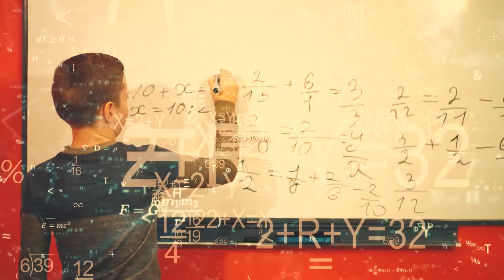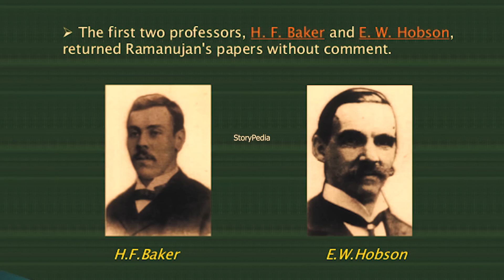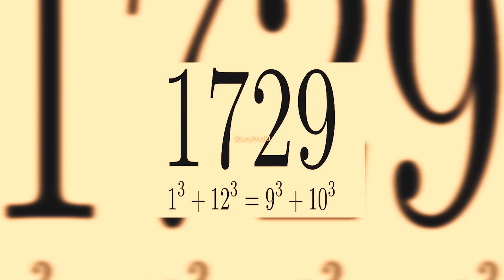इस इंसान का दिमाग Einstein से भी ज़्यादा तेज़ था | Was Ramanujan More Intelligent Than Einstein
Srinivasa Ramanujan  born Srinivasa Ramanujan Aiyangar; 22 December 1887  was an Indian mathematician who lived during the British Rule in India. Though he had almost no formal training in pure mathematics, he made substantial contributions to mathematical analysis, number theory, infinite series, and continued fractions, including solutions to mathematical problems then considered unsolvable. Ramanujan initially developed his own mathematical research in isolation: according to Hans Eysenck: "He tried to interest the leading professional mathematicians in his work, but failed for the most part. What he had to show them was too novel, too unfamiliar, and additionally presented in unusual ways; they could not be bothered Seeking mathematicians who could better understand his work, in 1913 he began a postal partnership with the English mathematician G. H. Hardy at the University of Cambridge, England. Recognizing Ramanujan's work as extraordinary, Hardy arranged for him to travel to Cambridge. In his notes, Hardy commented that Ramanujan had produced groundbreaking new theorems, including some that "defeated me completely; I had never seen anything in the least like them before",[5] and some recently proven but highly advanced results.

This video is about Srinivasa Ramanujan Biography In Hindi, S Ramanujan was an Indian mathematician and autodidact who lived during the British Raj...

The brain of Albert Einstein has been a subject of much research and speculation. Einstein's brain was removed within seven and a half hours of his death. Einstein's brain has attracted attention because of Einstein's reputation as one of the foremost geniuses of the 20th century, and apparent regularities or irregularities in the brain have been used to support various ideas about correlations in neuroanatomy with general or mathematical intelligence. Scientific studies have suggested that, within Einstein's brain, regions involved in speech and language are smaller, while regions involved with numerical and spatial processing are larger. Other studies have suggested an increased number of glial cells in Einstein's brain

NEXT WATCH